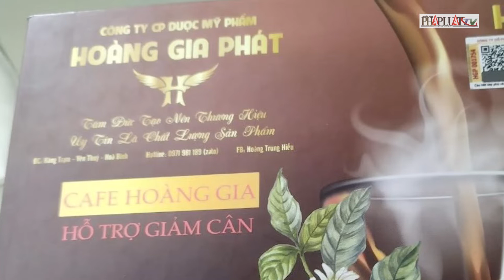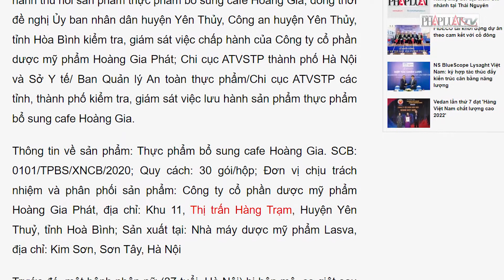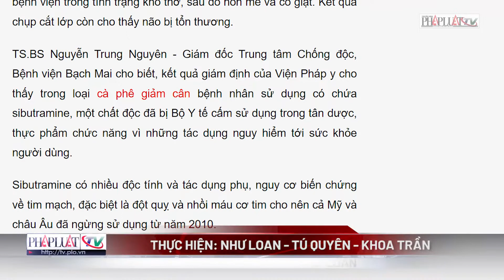Thu hồi sản phẩm cafe giảm cân khiến một phụ nữ rơi vào hôn mê, tổn thương não - PLO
Cục An toàn thực phẩm đã yêu cầu các doanh nghiệp tiến hành thu hồi sản phẩm thực phẩm bổ sung cafe Hoàng Gia.